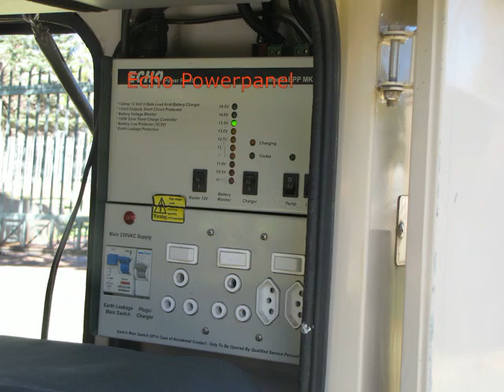Kubu4x4-Echo 3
Video showing layout and content of the Echo 3 and setting up the Echo MK3 tent